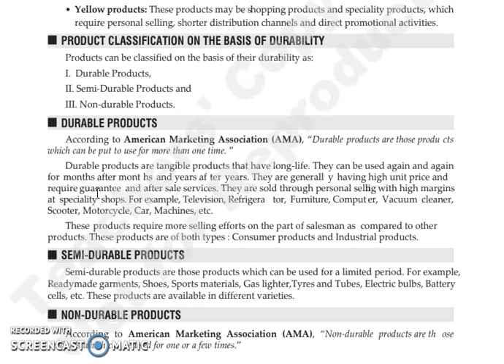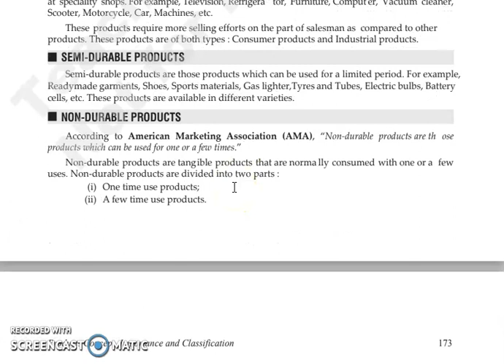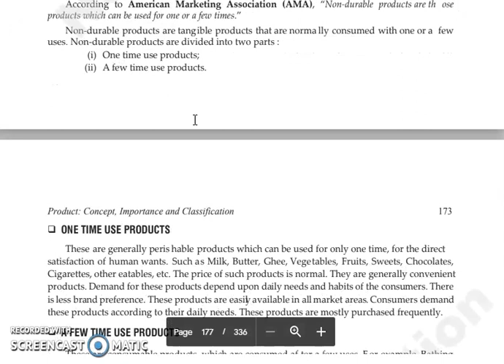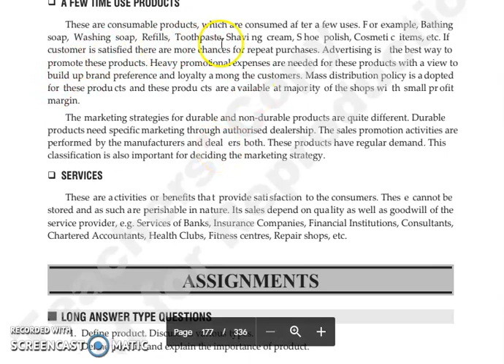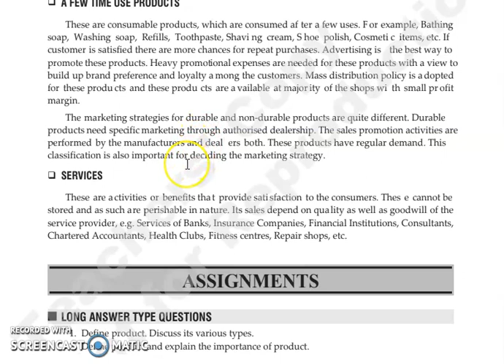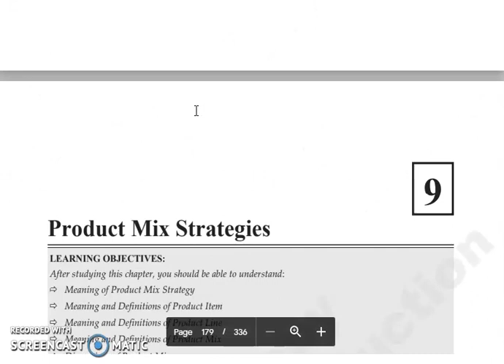FOM,CHAPTER8, LECTURE 5.